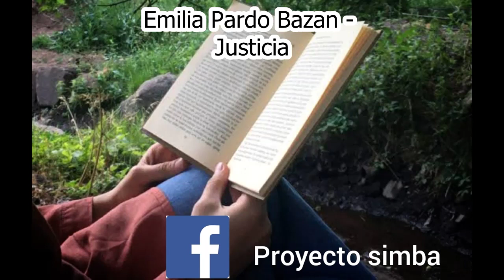Emilia Pardo Bazan Justicia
Link de descarga. Contraseña 12345678